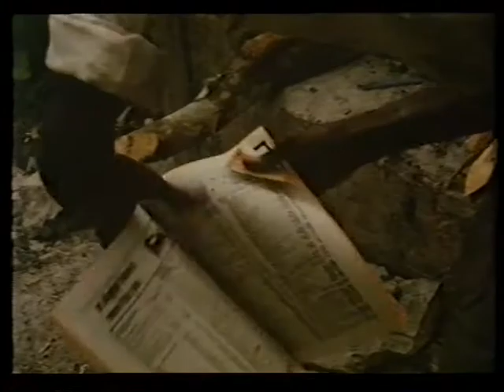Home From the Hill